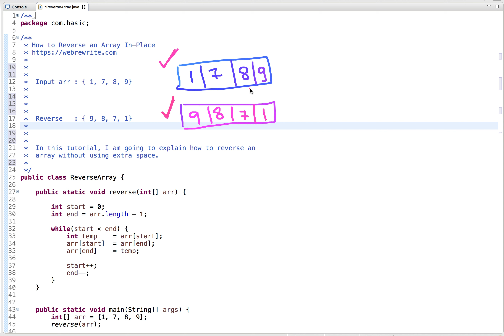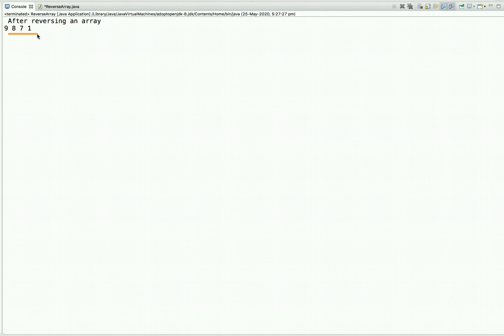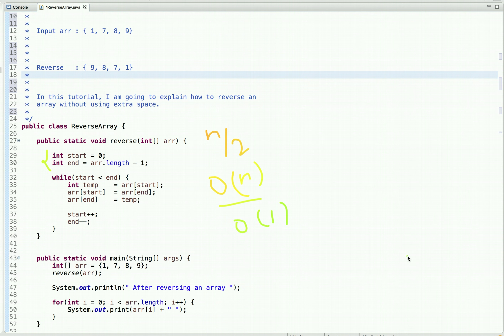Reverse an Array without using Another Array (In-Place) | Hindi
In this tutorial, I have explained how to reverse an array without using extra space (In-Place).